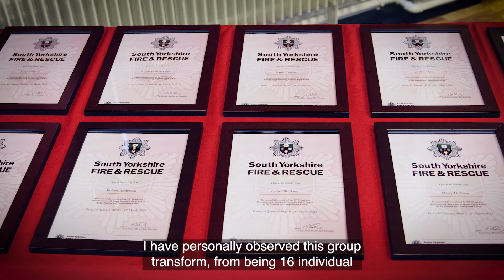70th recruits passing out parade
A few highlights from our 70th wholetime firefighter recruits passing out parade in Sheffield